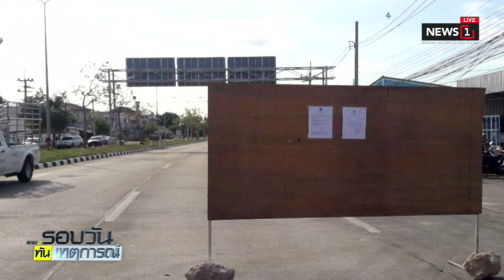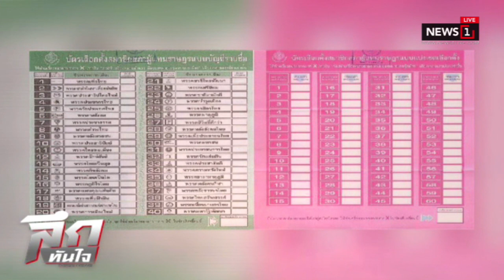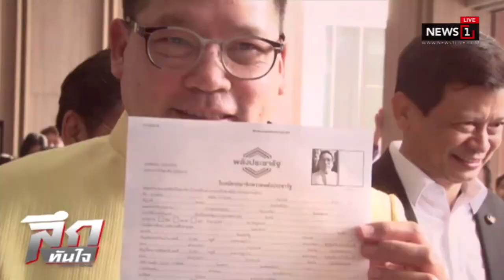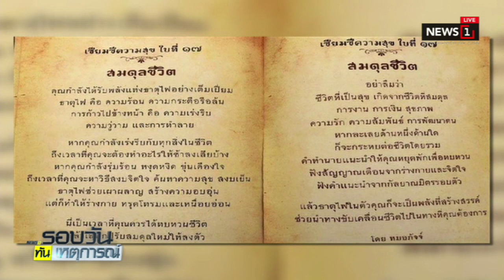ตร.คุมตัวแกนนำต้านโรงไฟฟ้าขยะ ชาวหนองบัวฮือปิดถนน : รอบวันทันเหตุการณ์ 17.00น. (ช่วงที่1) 12/12/2018